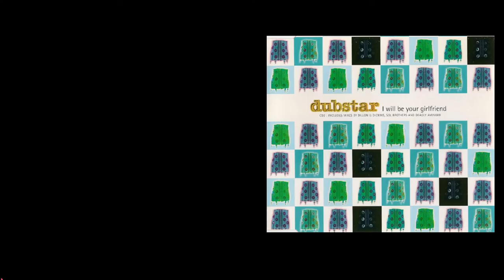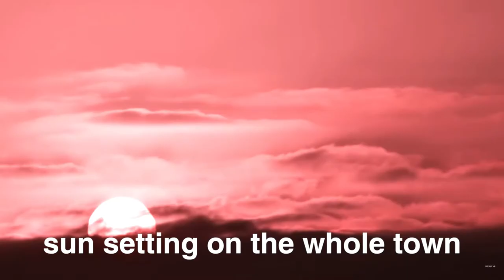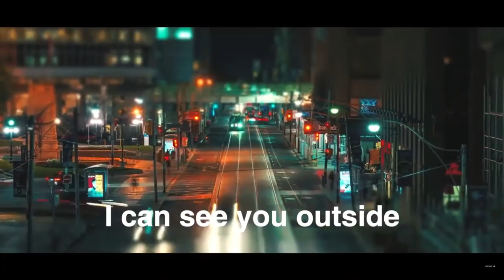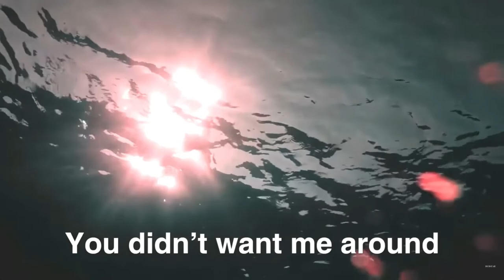The Dubstar Story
Dubstar are an English indie group formed in the early 90s.
This video chronicles how the group came about, their success, the split and how the former trio has now become a duo.